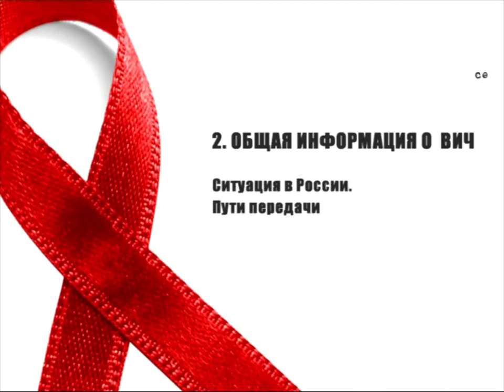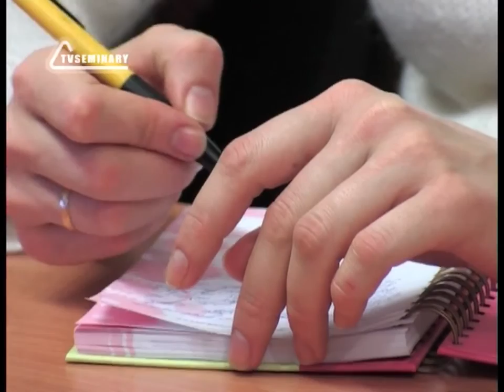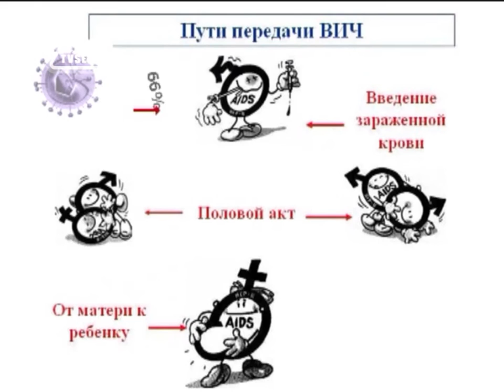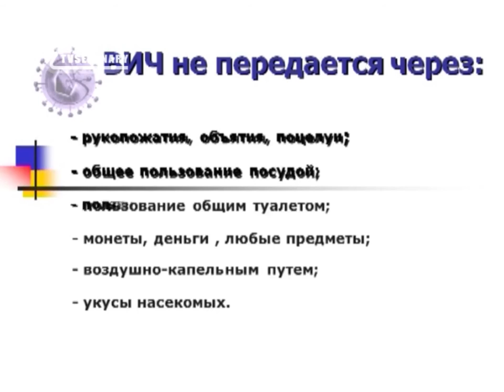SM017 Rus 3 Общая информация о ВИЧ Ситуация в России Пути передачи